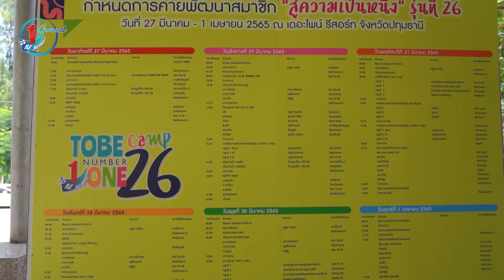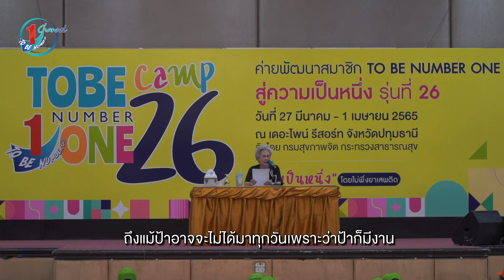TO BE NUMBER ONE CAMP'26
ค่ายพัฒนาสมาชิก TO BE NUMBER ONE สู่ความเป็นหนึ่ง รุ่นที่ 26 [TO BE NUMBER ONE CAMP] เริ่มแล้ว